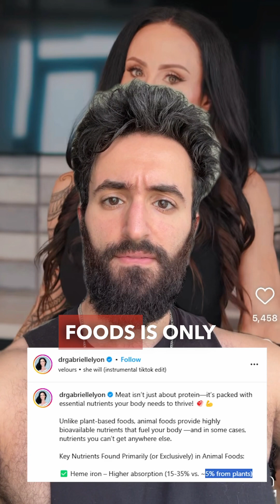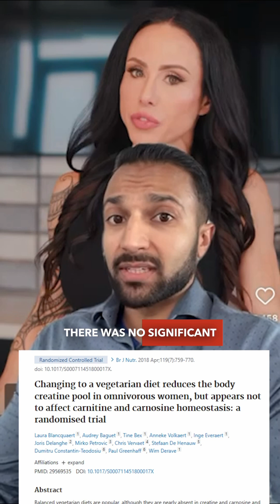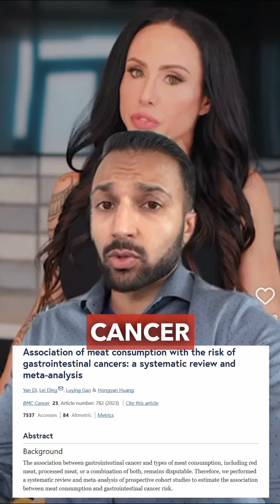Does meat contain essential nutrients not found in plants?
The relentless push for ‘essential’ nutrients, supposedly exclusively found in animal products but actually neither essential nor exclusive to animal products—continues.